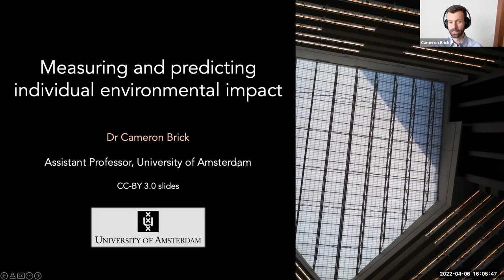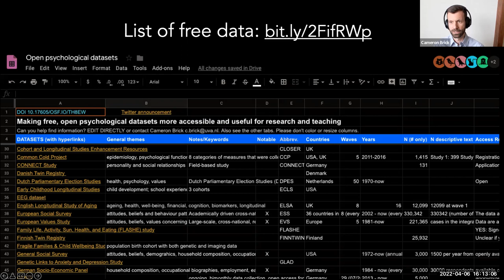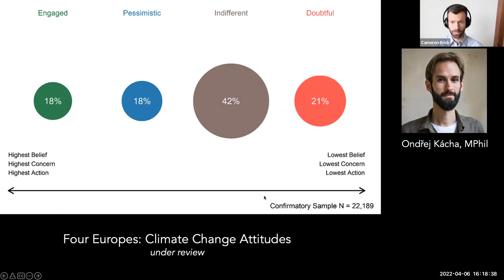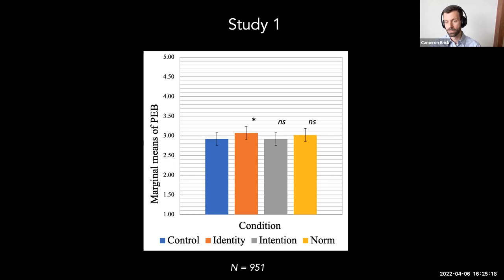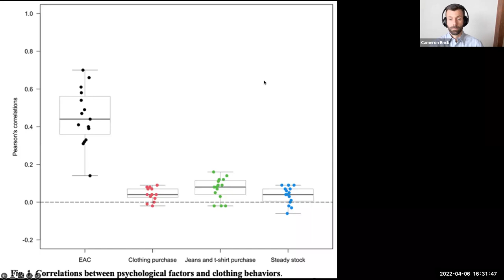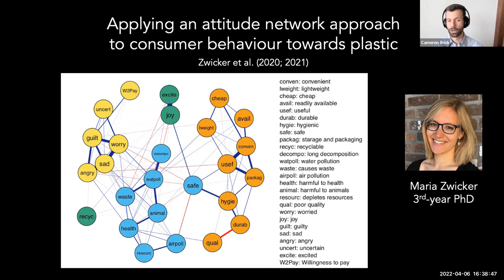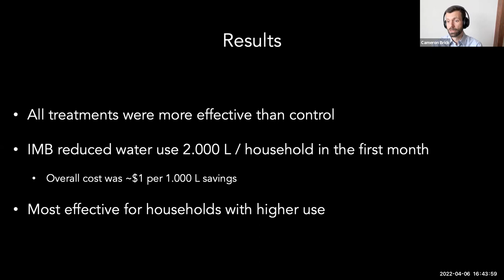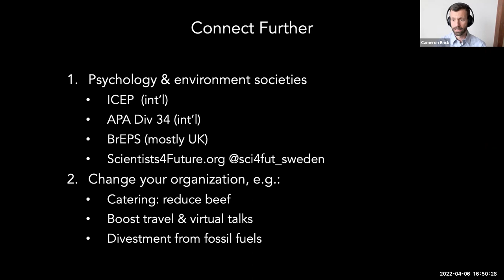Brick 2022 Psychology research talk on pro-environmental behavior for Brunel